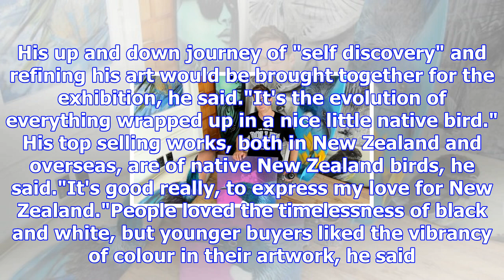Pop up gallery in riverton to showcase southland artist's work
REBECCA MOORE Last updated 20:26, November 14 2017 Southland artist Danny (Deow) Owen is showcasing ...